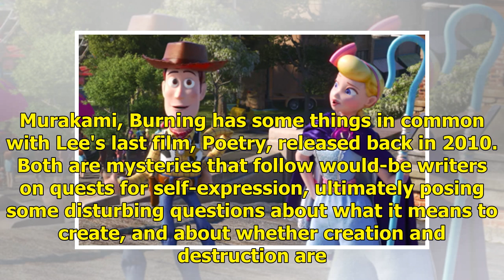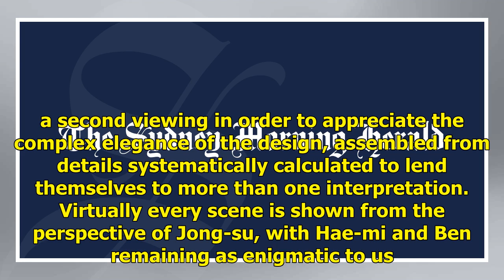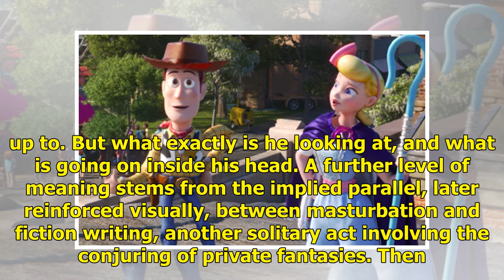Review: Lee Chang-dong's Burning a blaze of glory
BURNING  ★★★★M, 148 minutesStrange that in the realm of film criticism the word "literary" is so often a putdown (whereas "painterly", for instance, is nearly always a compliment). The Korean writer-director Lee Chang-dong, who began his career as a novelist, could be described as a literary filmmak...